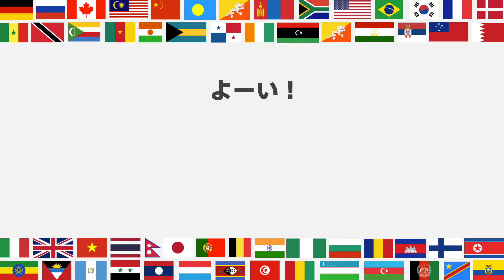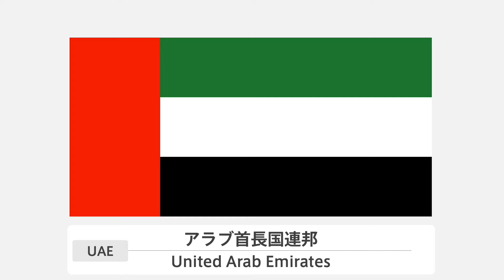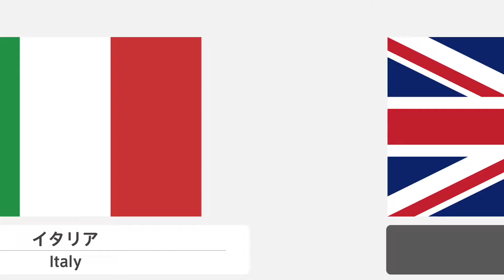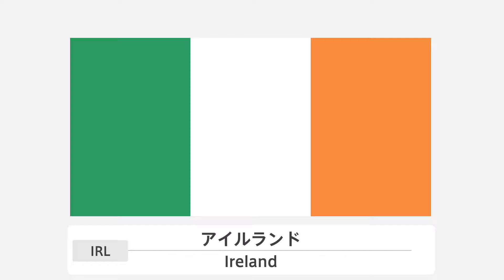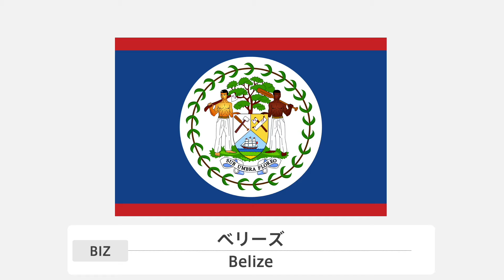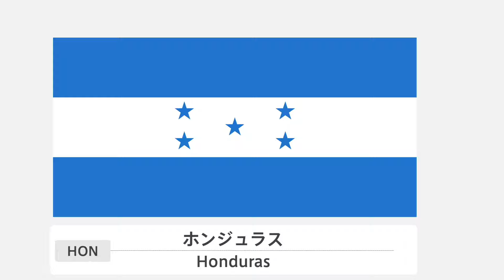【国旗クイズ 120問】 レベル１ （この国旗はどこの国？） ◉Flag of the world ◉世界の国旗 ◉教育 ◉フラッシュカード ◉国旗デザイン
世界の国旗を120か国づつ覚えていく動画です。
世界中の国旗がランダムに表示されます。
1秒後に国の名前が表示されます。

120問 1秒表示の国旗クイズシリーズのレベル1です。
次々フラッシュカードのように国旗が表示されていきます。
最初は難しいですが、繰り返し見ていると覚えてしまいます。

収録国
・日本
・韓国
・中国
・カンボジア
・北朝鮮
・インド
・スリランカ
・ブータン
・フィリピン
・ベトナム
・モンゴル
・ネパール
・オマーン
・タイ
・ウガンダ
・バーレーン
・モロッコ
・イラク
・アラブ首長国連邦
・イラン
・アメリカ
・カナダ
・メキシコ
・ブラジル
・アルゼンチン
・ウルグアイ
・チリ
・パナマ
・イタリア
・イギリス
・フランス
・ドイツ
・オランダ
・スペイン
・ポルトガル
・ベルギー
・ギリシャ
・クロアチア
・ロシア
・ペルー
・スイス
・ブルガリア
・チェコ
・ポーランド
・ルクセンブルク
・ボスニア・ヘルツェゴビナ
・トルコ
・キューバ
・トリニダード・トバゴ
・バハマ
・パラオ
・アンティグア・バーブーダ
・パプア ニューギニア
・キリバス
・セーシェル
・ベリーズ
・マケドニア
・セネガル
・ナイジェリア
・ケニア
・エスワティニ
・カメルーン
・エジプト
・ヨルダン
・南アフリカ共和国
・アルジェリア
・チュニジア
・イスラエル
・ホンジュラス
・レバノン
・ボツワナ
・コートジボワール
・レソト
・ツバル
・ミクロネシア
・コソボ
・バルバドス
・キプロス
・ジョージア
・トンガ
・フィジー
・ギニア
・コスタリカ
・ラオス
・マダガスカル
・パキスタン
・アゼルバイジャン
・タンザニア
・ソマリア
・リビア
・ブルンジ
・中央アフリカ共和国
・コモロ
・タジキスタン
・アルバニア
・スロバキア
・リヒテンシュタイン
・バチカン
・サンマリノ

◉ 世界ランキングクイズシリーズの再生リストはコチラです。

This is a video to remember the flags of the world in 120 countries at a time.
Flags from all over the world are displayed randomly.
After 1 seconds you will see the name of the country.

Level 1 of the national flag quiz series with 120 questions and 1 seconds display.
It's difficult at first, but if you look at it repeatedly, you'll remember it.

Recording
·Japan
·Korea
·China
·Cambodia
·North Korea
·India
·Sri Lanka
·Bhutan
·Philippines
·Vietnam
·Bangladesh
·Myanmar
·Mongolia
·Nepal
·Oman
·Saudi Arabia
·Malaysia
·Thailand
·Kazakhstan
·Indonesia
·Uganda
·Bahrain
·Morocco
·Iraq
·United Arab Emirates
·Iran
·America
·Canada
·Mexico
·Brazil
·Argentina
·Uruguay
·Chile
·Panama
·Italy
·England
·France
·Germany
·Netherlands
·Spain
·Portugal
·Belgium
·Denmark
·Sweden
·Finland
·Greece
·Croatia
·Russia
·Austria
·Ireland
·Peru
·Switzerland
·Bulgaria
·Czech
·Poland
·Luxembourg
·Iceland
·Ukraine
·Bosnia-Herzegovina
·Turkey
·Hungary
·Romania
·Australia
·Cuba
·Republic of Trinidad and Tobago
·Bahamas
·Palau
·Kiribati
·Seychelles
·Belize
·Macedonia
·Senegal
·Nigeria
·Kenya
·Eswatini
·Cameroon
·Egypt
·Jordan
·Republic of South Africa
·Algeria
·Tunisia
·Israel
·Honduras
·Lebanon
·Botswana
·Cote d'Ivoire
·Lesotho
·Tuvalu
·Micronesia
·Kosovo
·Barbados
·Cyprus
·Georgia
·Tonga
·Fiji
·Guinea
·Maldives
·Paraguay
·Venezuela
·Costa Rica
·Laos
·Madagascar
·Pakistan
·Azerbaijan
·Tanzania
·Somalia
·Afghanistan
·South Sudan
·Libya
·Burundi
·Central African Republic
·Comoros
·Tajikistan
·Albania
·Slovakia
·Liechtenstein
·Vatican
·San Marino